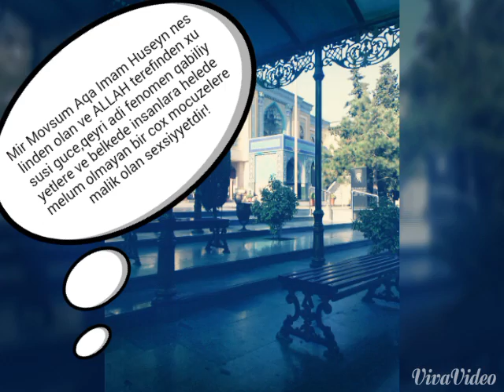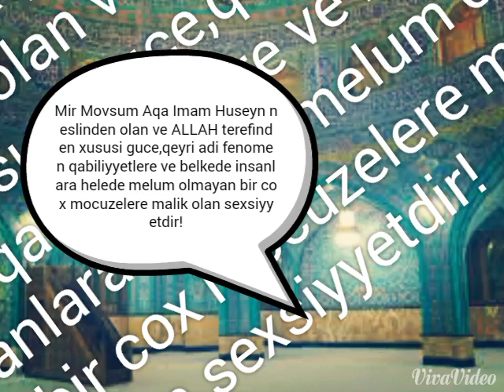MIR MOVSUM AGA